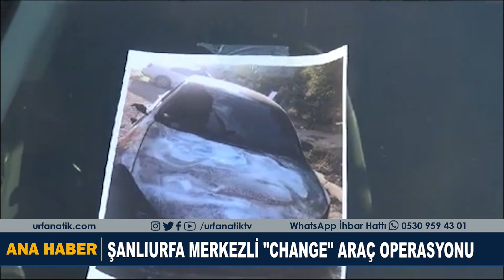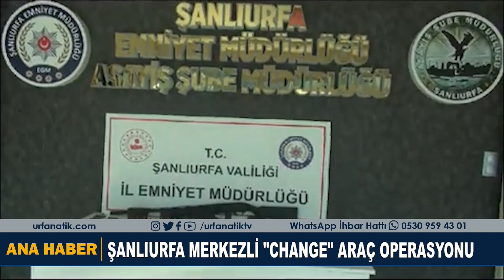Şanlıurfa Merkezli "Change" Araç Operasyonu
Şanlıurfa merkezli 16 ilde, "change" araçlarla 20 milyonluk vurgun yapan şebekeye eş zamanlı operasyon düzenlendi. Operasyonda 51 otomobile ele geçirilirken 19 kişi gözaltına alındı